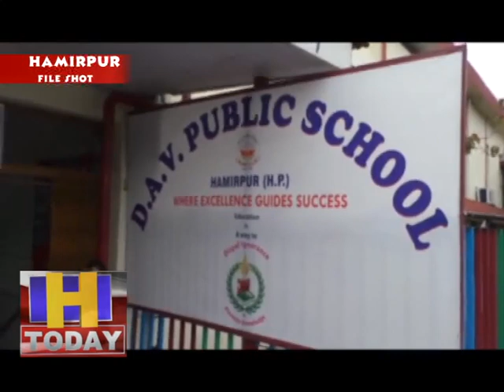07 april 03 पदम श्री डॉ पूनम सूरी के प्रयासों से PM care में 5करोड रुपए किए भेंट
डीएवी कॉलेज मैनेजिंग कमेटी व आर्य प्रदेशिक प्रतिनिधि सभा नई दिल्ली ने समाजिक दायित्व को निभाते हुए देश में कोरोना वायरस से व्याप्त आर्थिक समस्या  में अपनी सामाजिक साझेदारी को पूर्ण करते हुए प्राइम मिनिस्टर केयर्स फंड के लिए 5 करोड़ की राशि भेंट की है। डीएवी कॉलेज मैनेजमेंट कमेटी के माननीय प्रधान पदम श्री डॉक्टर पूनम सूरी के प्रोत्साहन में देश के प्रति अपने सामाजिक दायित्व को निभाते हुए यह राशि भेंट की है। कोरोना के युद्ध में देश की आर्थिक स्थिति को मददेनजर रखते हुए  डीएवी संस्था ने इसमें अपनी भागीदारी सुनिश्चित की  है। पूरे भारतवर्ष के डीएवी संस्थानों के कर्मचारियों ने अपने 1 दिन का वेतन राष्ट्र के नाम समर्पित किया है।